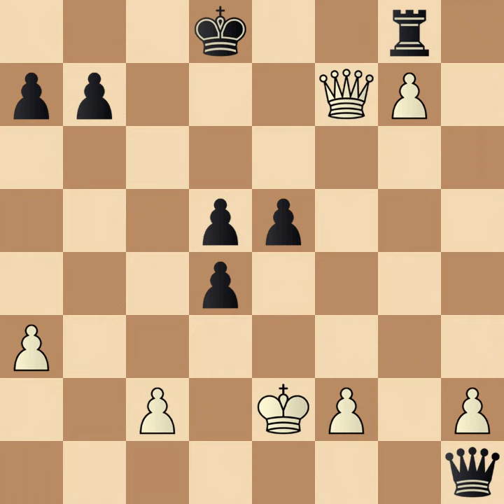Saul Yarmak vs. James Barry, 1959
It is my personal ongoing labor of love as a tribute to my fellow American, the great Bobby, Robert James Fischer. This ongoing search and rediscovery of lost games, not known as currently listed on chessgames.com, requires many hours of brainstorming to transliterate Descriptive notation to the modern Algebraic format so these once forgotten games played by history's great chess experts can have a second life breathed in them by a new generation of chess enthusiasts. - Sharon Mooney,

The Los Angeles Times Chess by Isaac Kashdan Sunday, September 13, 1959 Los Angeles, California

Weinberger Wins State Open Title
Tibor Weinberger of Glendale won the 1959 California Open chess championship in the tournament contested over the Labor Day week end at the Californian Hotel in Fresno.
In a record-breaking assemblage of 123 players Weinberger scored five wins and drew twice against Arthur Wang of San Francisco and F. Trim of Santa Monica. The clincher was Weinberger's victory in the final round against Henry Gross of San Francisco, who had been leading the tournament with a 5½-½ score.
The winning tally of 6-1 was equaled by Robion Kirby of Chicago, who has participated in several leading California chess events. When the Solkoff tie-breaking system was applied, Weinberger had 20 SP to 19 for Kirby.
Gross was the highest rated of a group who finished with 5½-1½. He was the only player to defeat Kirby. Gilbert Ramirez of San Francisco was second in this group on the SP count, followed by Roger Smook of San Bernardino and last year's winner, Irving Rivise of Los Angeles. The others in the group were Zoltan Kovacs, Harry Borochow and Fred Fults, all of Los Angeles.
The direction of the tournament and the scheduling of pairings under the Swiss system were in the capable hands of Guthrie McClain of San Francisco, to whom most credit is due for a highly successful event.
Following are the detailed scores of the leaders and a selection of games:

Saul Yarmak (white) vs. James Barry (black)
French Defense: Winawer Variation, Poisoned Pawn Variation

1. e4 e6
2. d4 d5
3. Nc3 Bb4
4. e5 c5
5. a3 Bxc3+
6. bxc3 Ne7
7. Qg4 Nf5
8. Nf3 Nc6
9. Bd3 h5
10. Qh3 cxd4
11. g4 Nh6
12. Qxh5 Qc7
13. g5 Nxe5
14. gxh6 Nxf3+
15. Qxf3 Qxc3+
16. Ke2 Qxa1
17. hxg7 Rg8
18. Qh5 Bd7
19. Qh7 0-0-0
20. Bg5 Qxh1
21. Bxd8 e5
22. Bf5 Bxf5
23. Qxf5+ Kxd8
24. Qxf7 Qe4+
25. Kf1 Qh7
26. Qxd5+ Ke7
27. Qxe5+ Kf7
28. Qd5+ Kxg7
29. Qxd4+ Kf7
30. Qd7+ 1/2-1/2

Tell members of U.S. “Bobby Fischer Day” deserves official recognition as a national and international celebration of public chess tournaments, t-shirts, memorabilia, prizes, family fun and festivities hosted in cities around the U.S., and the world.

“Bobby always had mixed feelings about the way Native Americans were unjustly stripped of their land and culture. Charity work in favor of native Americans is something Bobby would support.”— A.E.L.

“… That country, the United States, belongs to the red man, the American Indian …” — Bobby Fischer, 2005
(Indigenous people dwelling on what is now called the “American Continents” would have shared the land, but White settlers would not and took without asking. Every treaty ever made, has been violated

“We are on Amazon Smile and the link is Thank you.”